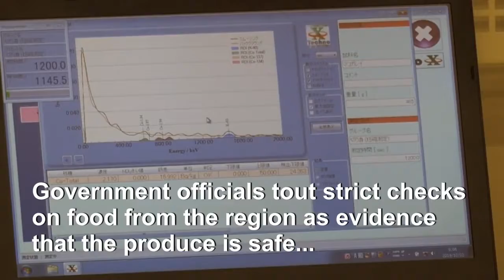Japan Grapples With Serving Fukushima Food At Olympics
November 20, 2019 - For years, Japan's government has sought to convince consumers that food from Fukushima is safe despite the nuclear disaster. But will it serve the region's produce at the Tokyo Olympics? It's a thorny subject for the government, which has pitched the Games in part as a chance to showcase the recovery of areas affected by the 2011 tsunami and nuclear disaster.